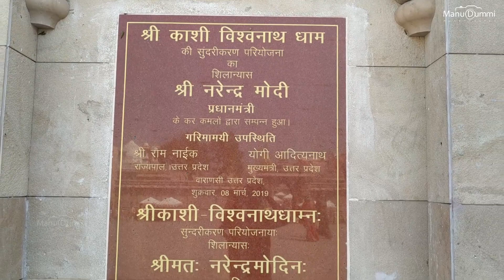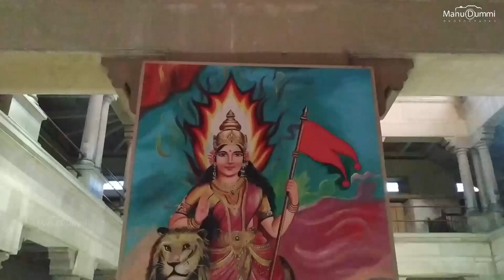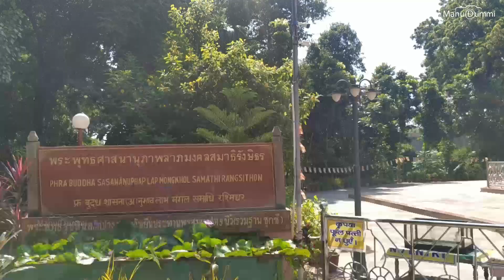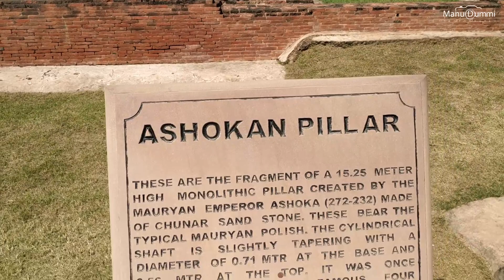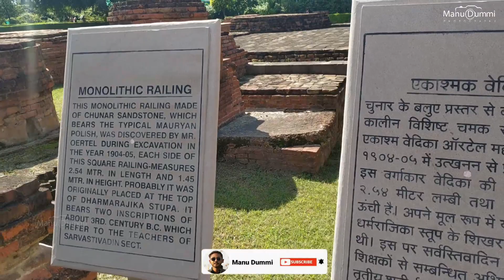ಕಾಶಿಯಾತ್ರೆ ಮಾಡುವವರು ಈ ವೀಡಿಯೋ ತಪ್ಪದೇ ನೋಡಿ| Kashi | Varanasi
Kashi| Varanasi| ಕಾಶಿಯಾತ್ರೆ ಮಾಡುವವರು ಈ ವೀಡಿಯೋ ತಪ್ಪದೇ ನೋಡಿ